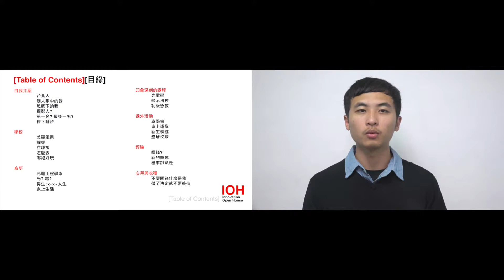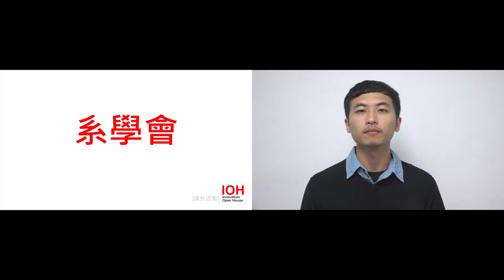東華大學｜光電工程學系｜毛章年｜Part 1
00:00 章節目錄
00:31 自我介紹
03:21 學校
10:06 科系
14:25 印象深刻的課程
16:50 課外活動
22:16 經驗
27:52 心得與收穫

都市忙碌的生活以及快節奏的生活步調已經讓你喘不過氣了嗎？好山好水的花蓮會是你的好選擇。東華大學，座落於花東縱谷平原，廣大且美麗的校園，白天溫煦的陽光灑在碧綠的東湖、夜晚的星空讓你忘卻生活的壓力及煩惱，許多美景等著你用雙眼去紀錄。光電，近年來熱門的新興產業。光，是我們生活中不可缺少的元素，如何掌握並有效的利用，是我們探索的重點。